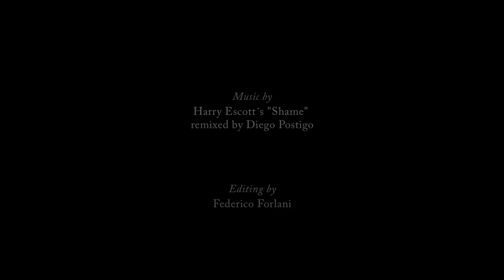Volcano / A film by Luca Finotti for Hercules Universal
HERCULES UNIVERSAL presents
"VOLCANO"
A Film directed by Luca Finotti
With Caspar Oeschler
All clothing and accessories by Giorgio Armani Spring Summer 2012
Directed by Luca Finotti
Written by Hercules Universal Creative
Creative Direction: Francesco Sourigues & David Vivirido
Editing by Federico Forlani
Starring: Caspar Oeschler at Sight Management
Hair and Make-up: Maria Martinez
Assistant Director: Marco Crema
Second D.P.: Mauro Poltronieri
Fashion Coordinator: Veronica Alonso Garcia